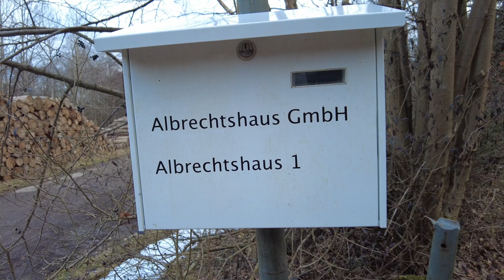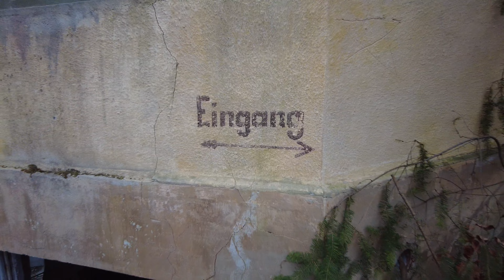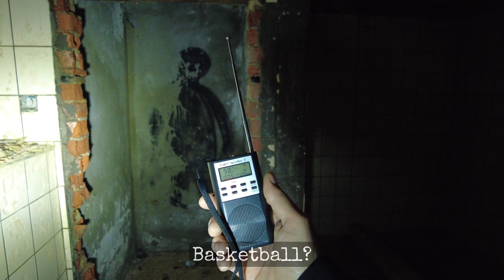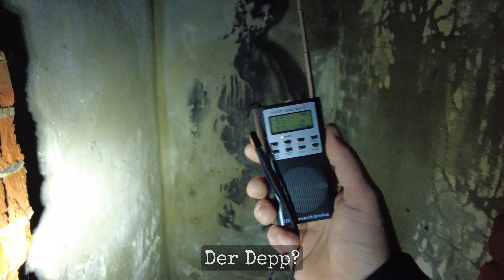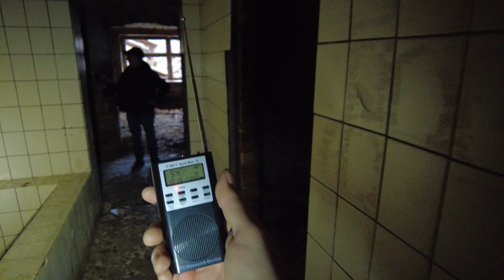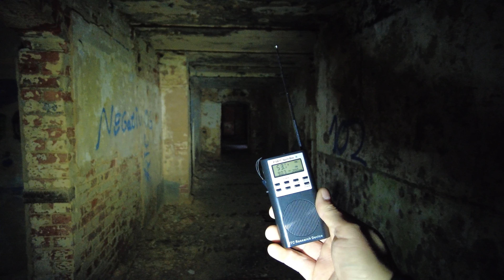Horror im Albrechtshaus: Paranormale Aktivitäten und Geisterphänomene Live!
Willkommen zu einer weiteren spannenden Episode von Dark Tourism!

In diesem Video führen wir eine paranormale Untersuchung im berüchtigten Albrechtshaus durch, einem Ort, der für seine unheimlichen Geistererscheinungen bekannt ist. Begleite uns auf dieser gruseligen Reise und erlebe unglaubliche paranormale Aktivitäten, die wir live auf Kamera festhalten konnten!

 Was dich in diesem Video erwartet:

Erkunden des Albrechtshauses und seiner mysteriösen Vergangenheit

Unglaubliche Geistererscheinungen und paranormale Ereignisse live gefilmt

Echtzeit Beweise für die Existenz von Geistern und Dämonen

Nervenkitzel und Gänsehaut
Momente während unserer Geisterjagd⚠️

Wichtiger Hinweis:
Bitte versucht nicht, diese Untersuchung nachzumachen. Die Gebäude sind alt und gefährlich, und die paranormalen Aktivitäten könnten unvorhersehbare Folgen haben.📌

Highlights:
00:00 Einführung und Vorbereitung
03:00 Erste unheimliche Begegnung
07:00 Das verlassene Gebäude erkunden 15:00 Erste paranormale Phänomene
22:00 Live-Interaktionen mit Geistern
30:00 Unglaubliche Geistererscheinungen im Albrechtshaus👍

Vergiss nicht:
Hinterlasse einen Kommentar und teile deine Gedanken und Erfahrungen mit uns.📱

Checke auch den Kanal von Bryan: Bryan's Paranormal Travels🔔